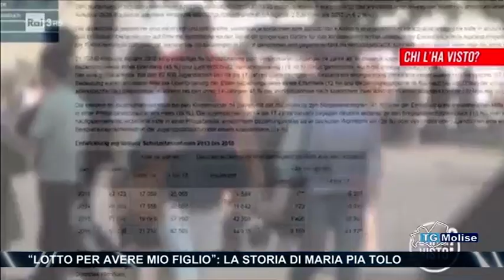'Lotto per avere mio figlio', la storia di Maria Pia Tolo